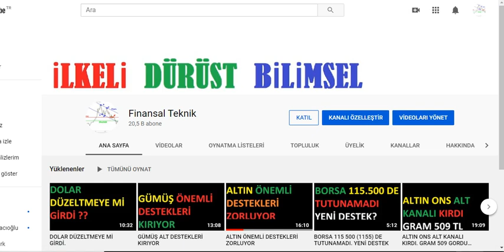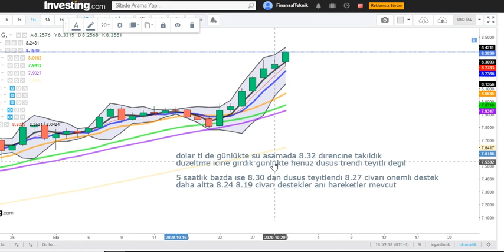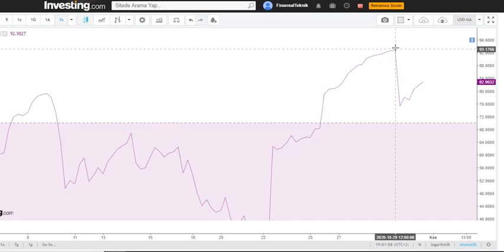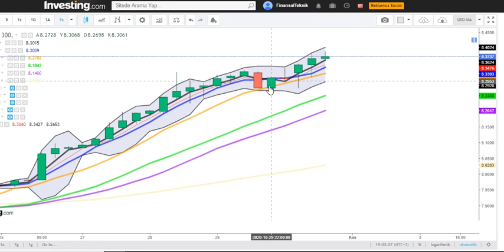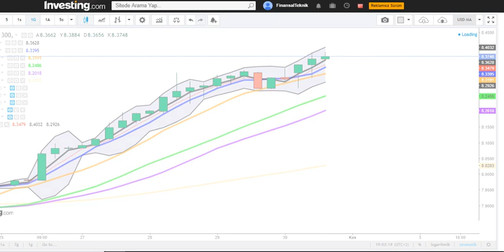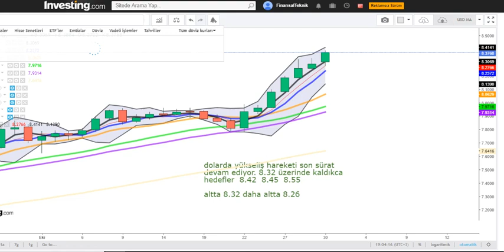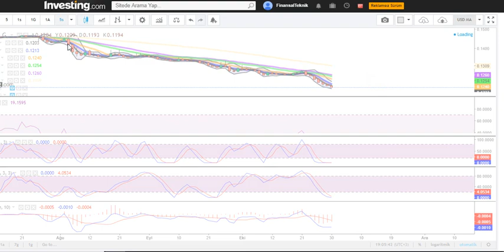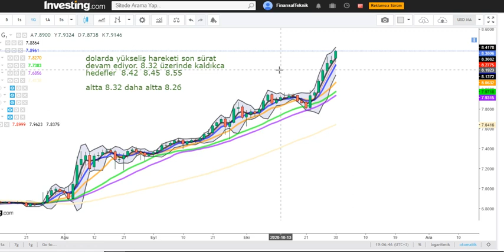DOLAR YENİ HEDEFİNE YÖNELDİ.